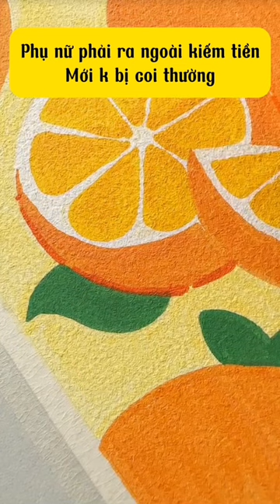[TẬP 22]Tổng hợp những câu chuyện radio✨